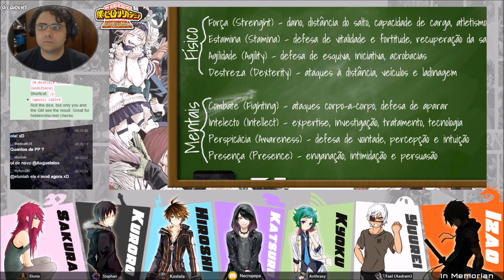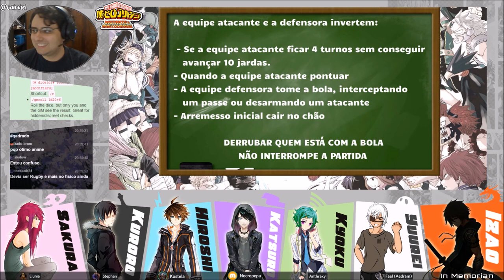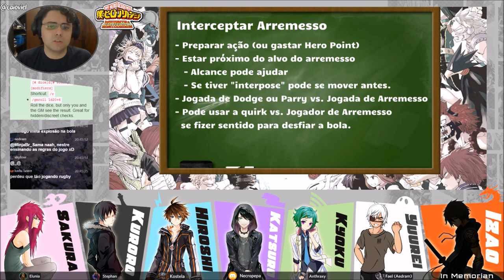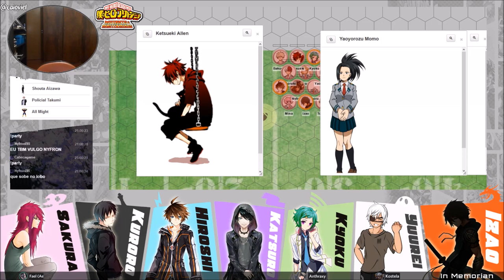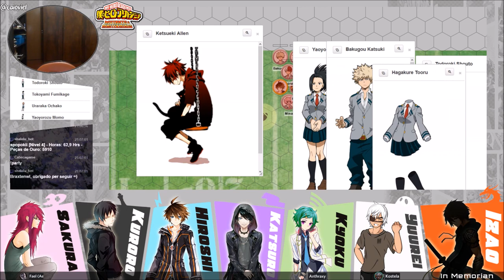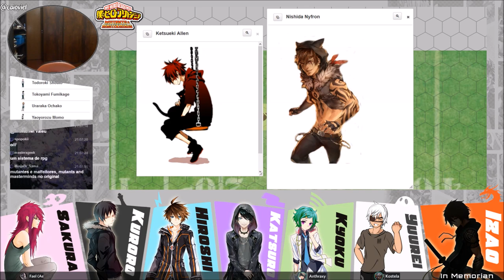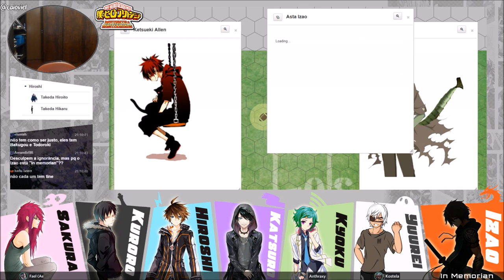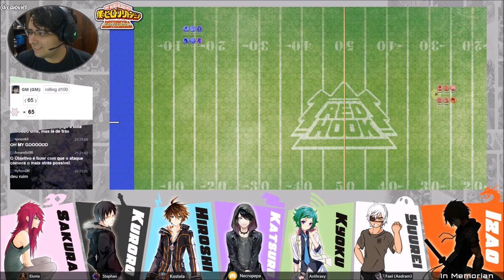[Boku no Hero Academia] #05 - Super's Bowl (Mutantes & Malfeitores 3E)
Primeiro dia de aula na U.A. High! Devido ao incidente durante o exame de admissão, a Classe A de heróis está lotada, e o professor Aizawa decide realizar uma atividade em grupo para escolher 5 alunos para expulsar: uma partida de futebol americano! Os dois alunos com as maiores notas no exame, o misterioso Kuroro e o explosivo Katsuki Bakugo, são os capitães dos times e escolhem entre os demais alunos para formarem seus times. O xintoísta gótico Anzai Katsurou, a enfermeira punk Rikimaru Sakura e o espirituoso Naoki Yuurei estão no TeamKuroro. Enquanto o garoto eletrizante Hiroshi Takeda e a musical Tenpouin Kyoku estão no TeamBakugo. Quem serão os ganhadores desta disputa?!

TeamKuroro: Kuroro, Yuurei, Ochako, Hayano, Tsuyu, Iida, Inori, Sakura, Inawamura, Katsurou, Gasuga, Tokoyami, Kurishima

TeamBakugo: Bakugo, Tooru, Hiroshi, Mina, Todoroki, Tokage, Yuuga, Ketsueki, Nyfron, Kyoku, Izao, Momo

Índice:
00:05:25 – Regras
00:51:59 – Primeiro Down
01:16:27 – Segundo Down
01:33:17 – Terceiro Down
01:51:43 – Quarto Down
02:11:40 – Quinto Down
02:37:11 – Sexto Down